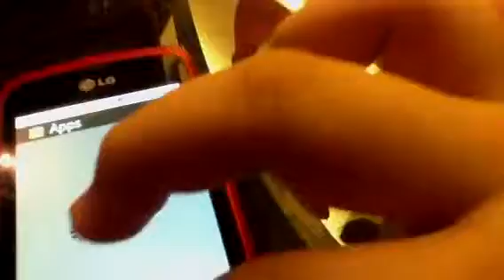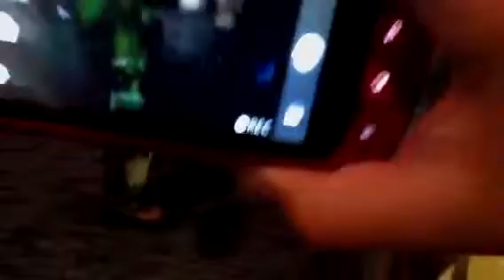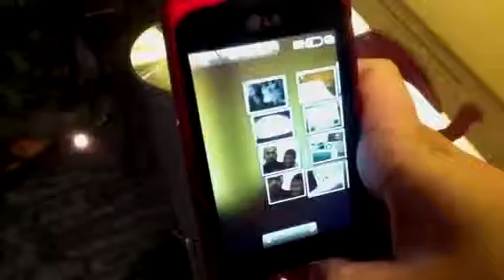LG smart phone review (HD)